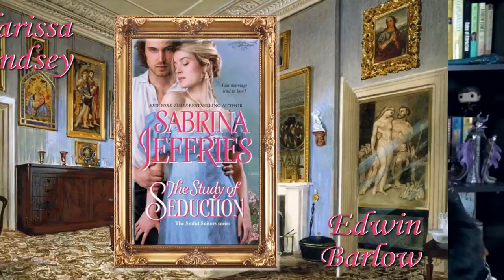She’s Got a Stalker, He’s Got A Crush, So They Get Contract Married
[HAPPY FLAILS WITH FEEEEEELS!]

The Study Of Seduction by Sabrina Jeffries:
When Edwin Barlow, the Earl of Blakeborough, agrees to help his best friend’s impetuous ward, Lady Clarissa Lindsey, in her time of need, he knows he’s in for trouble. He’s been hunting for someone to wed, and she’ll just get in the way. Although captivated by the whip-smart, free-spirited beauty, he fears she’d be all wrong as a wife ... if she would even take such a gruff cynic for her husband. Too bad he wants nothing more than to have her for his own.

Clarissa has no intention of marrying anyone—not Edwin, whom she’s sure would be an overbearing husband, and certainly not the powerful French diplomat stalking her. But when matters escalate with the diplomat, she chooses Edwin’s gallant offer of a marriage between friends in hopes that it will deter her stalker. She expects nothing more than an amiable union, but their increasingly tempestuous kisses prove more than she bargained for. When her stalker’s vow to expose the lovers’ deepest secrets threatens to destroy their blossoming attraction, will their tenuous bond withstand public ruin, or will Edwin lose all that’s important to him to protect his bride?